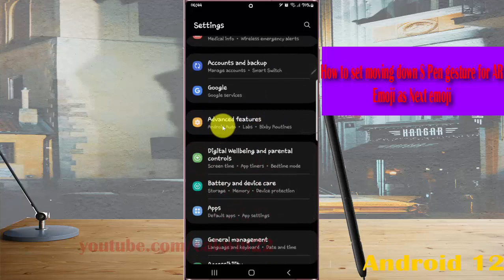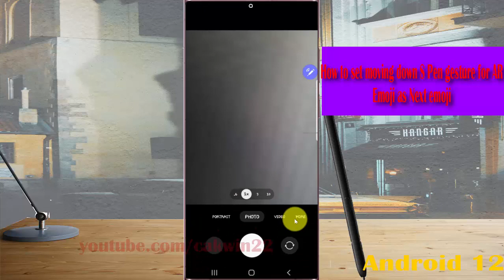Samsung Galaxy S22 Ultra : How to set moving down S Pen gesture for AR Emoji as Next emoji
In this video, you will find the steps on How to set moving down S Pen gesture for AR Emoji as Next emoji in Samsung Galaxy S22/S22+/S22 Ultra.  This video uses Samsung Galaxy S22 Ultra SM-S908E/DS International version runs with Android 12